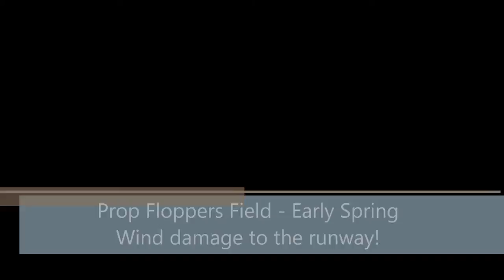Prop floppers Runway Wind Damage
Short video of the runway wind damage, filmed with Phantom 3 Advanced on April 12th 2016.